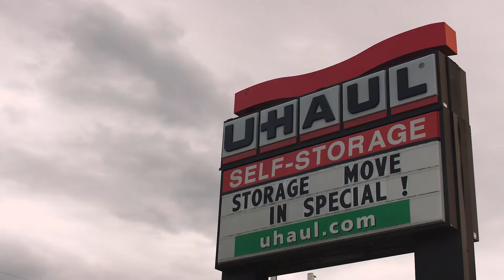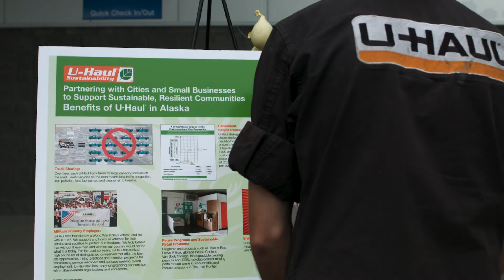North Anchorage Alaska Grand Opening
U-Haul Company of Alaska, now celebrating 35 years of serving do-it-yourself movers in Alaska, recently welcomed team members, public officials, customers and community members to the official grand opening of the company’s newest state-of-the-art self-storage facility.

The pristine 697-room indoor self-storage facility located at 5700 Boundary Avenue is the latest customer-friendly addition to U-Haul Moving and Storage of North Anchorage.